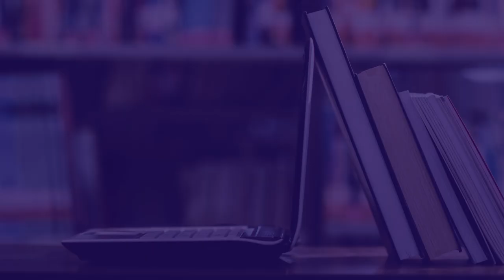Inscríbete al 4°Encuentro Latinoamericano de Enseñanza - Aprendizaje en educación superior (ELEA).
¡Ya están disponibles las inscripciones al 4°Encuentro Latinoamericano de Enseñanza - Aprendizaje en educación superior!
Únete a este intercambio de experiencias y prácticas para la innovación pedagógica en la Educación Superior.